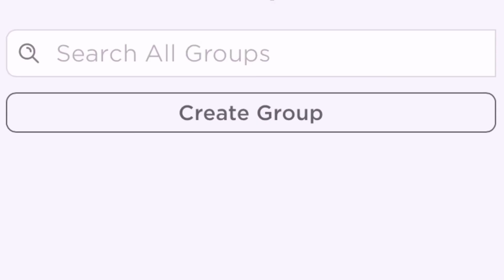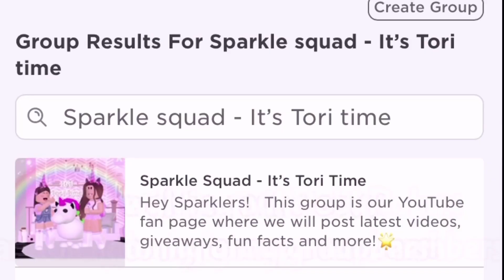*NEW* Adopt Me Mini Update | Pet Greetings Mini Update | Adopt Me Roblox